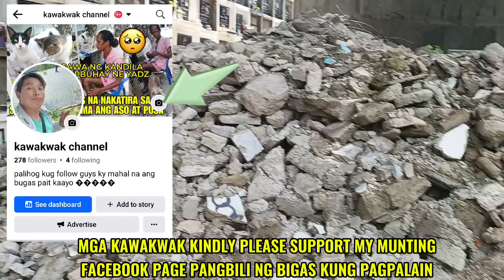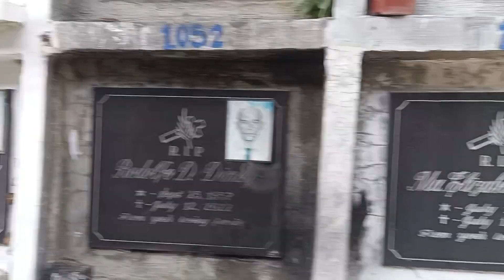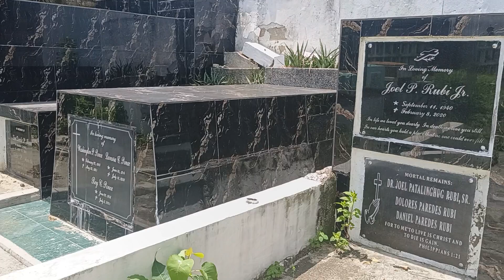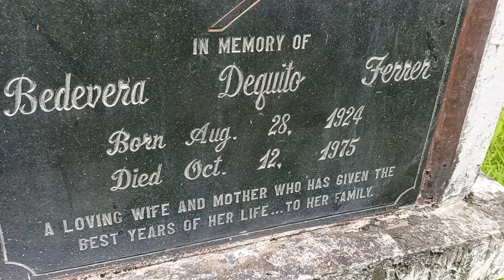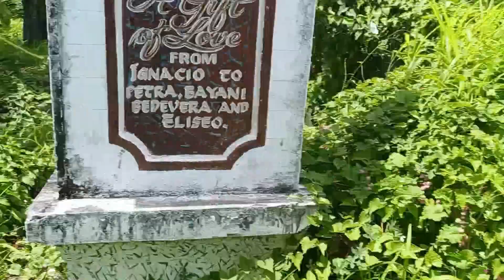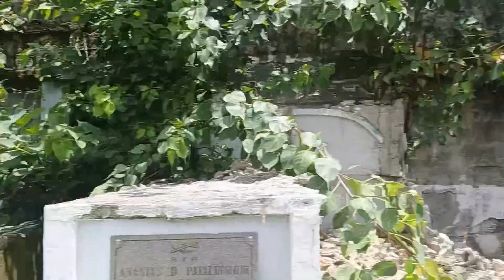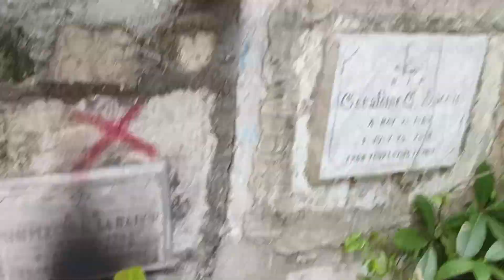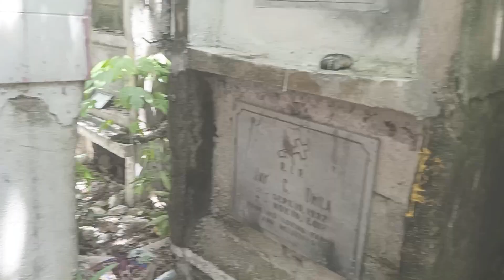Mga Kabaong Ng Sanggol Tinatapon Bakit Pinaalis Ang Mga Patay Sa Sementeryo Ito.!?